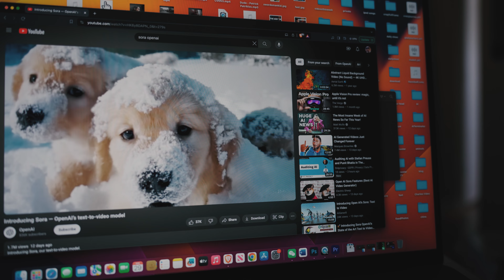Is AI Coming For Hollywood?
Is AI coming for Hollywood?  Glitchy videos of people eating spaghetti make that sound absurd, but the latest videos look real, and its time to start paying attention.  If you work with a camera, chances are AI can replace you for a fraction of the cost.  It won't be long before anyone with an internet connection can type their ideas into an AI interface, and get a piece of work on par with a Hollywood blockbuster, but without any of the costs involved.  It's bad for anyone working for a major studio, but it could mean that we are on the threshold of a new era of creative freedom.